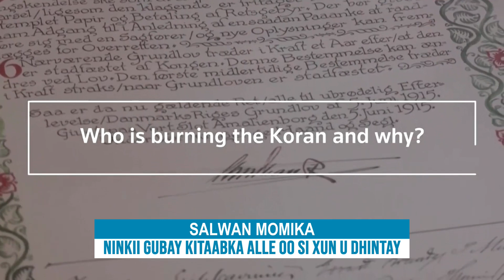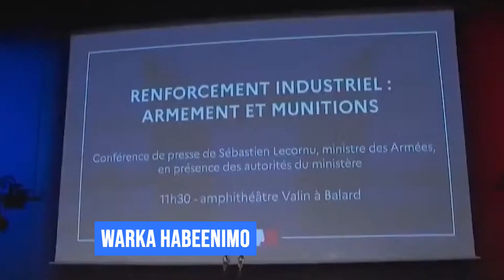WARKA HABEENIMO EE SHAKAAL TV 02 April 2024